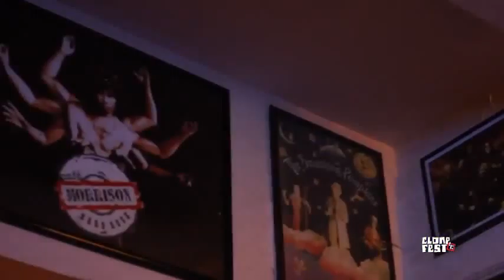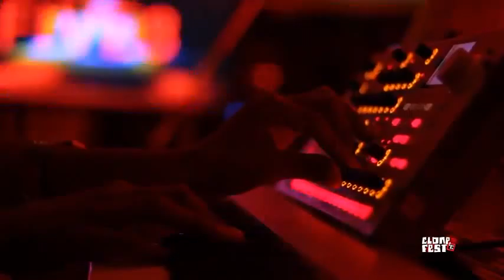Soundcheck Series Clonefest Gig 3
Work By - Vaarun Bansal
Agency - white balance
Scope Of Work - Direction, post-producer.